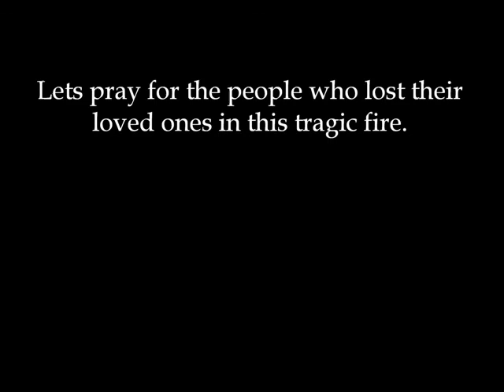India's biggest Firecracker Factory Caught Fire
Video Composed By "Evewin Lakra"

More Than 30 dead as India's biggest Firecracker Factory Caught Fire.

"Sivakasi" is one of the biggest firecracker manufacturing company in India.

30+ dead and more than 45 injured on Wednesday (5th Sep 2012)
in an explosion at the biggest fireworks factory of
(Sivakasi which is in Tamil Nadu).

The Police said nearly 40 to 50 sheds in the warehouse had been destroyed.

The fire spread from one shed to another shed because of the huge stock of firecrackers being stocked for the upcoming festival. (Eg. Diwali)

"The fire has been brought under control now."

Lets pray for the people who lost their loved ones in this tragic fire.

Spread The News.